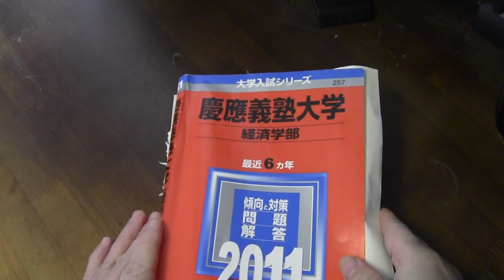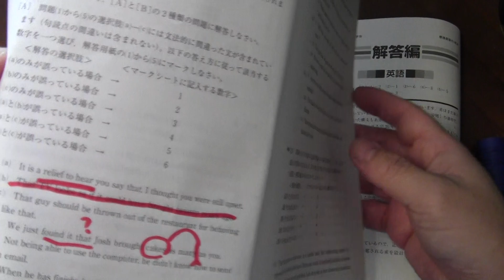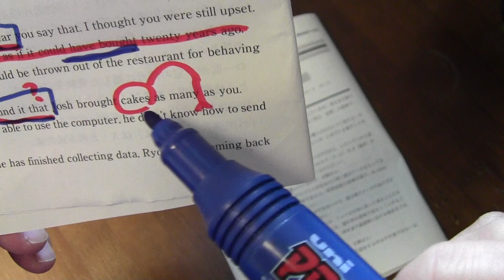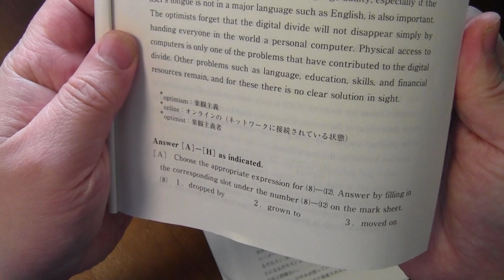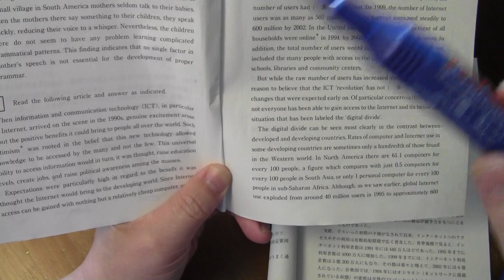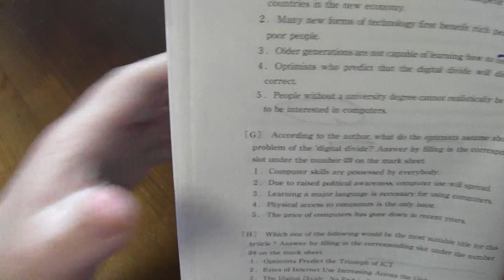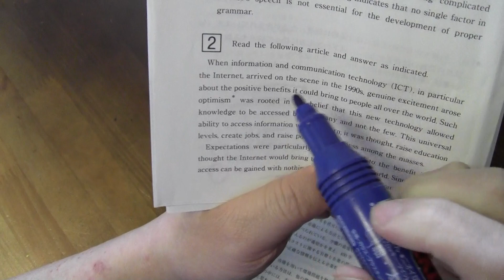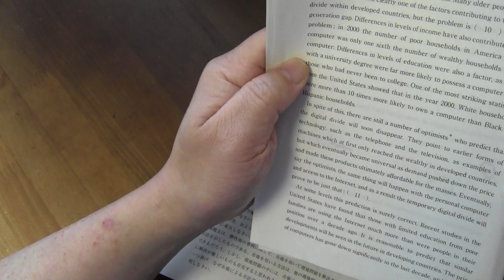高速大量回転法における過去問の読み方（慶應経済学部の英語を例に①）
『合格る技術』『「１分スピード記憶」勉強法』では過去問にできるだけ早く取り組むようお伝えしていますが、実際にはどのように読むのか、私自身の具体例を解説しながらご紹介します。

今回取り組んだのは、慶應義塾大学経済学部の過去問で、英語の問題です。

高速大量回転法をはじめとした学習法や記憶術の詳細、書籍や講座・セミナー情報をご案内しています。